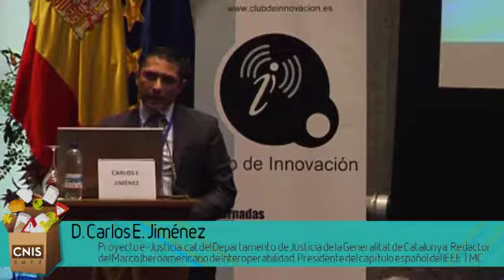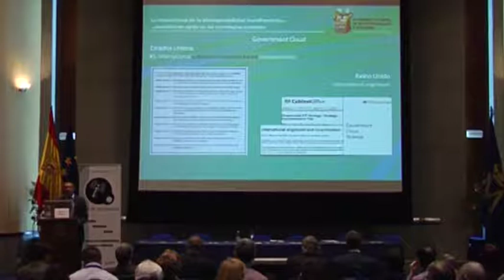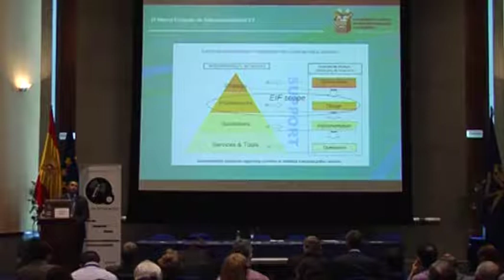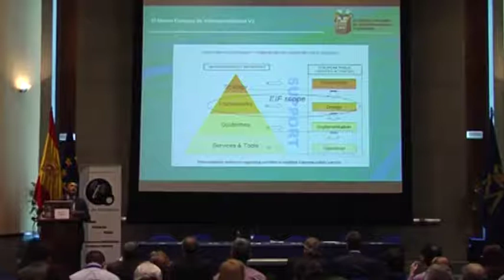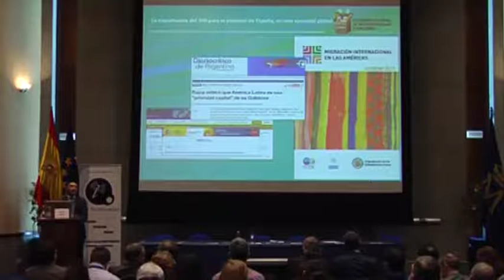AUD_1225_LA INTEROPERABILIDAD TRANSFRONTERIZA COMO CLAVE DE FUTURO